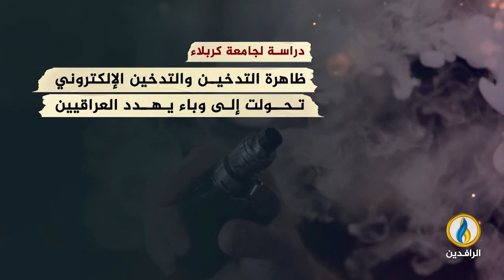انفوجرافيك | التدخين يقتل العراقيين ببطء